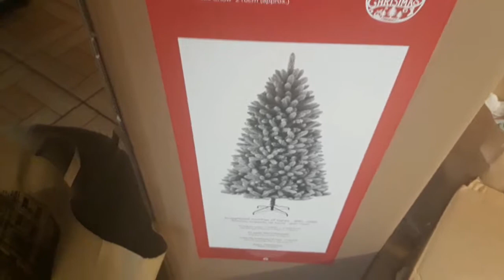Unboxing + Putting up my Arctic Snow tree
Hi dzae and dzong,

I am going to do unboxing our new Arctic Snow christmas tree. These are our 3rd christmas tree in the house. We have 2 old small ones. This one was 7 feet inches tall. Taller than myself. heheheheh

0:00 Intro
0:09 Unboxing 7 feet Arctic snow xmas tree
02:33 How to assemble
16:10 How to decorate
19:44 End Screen